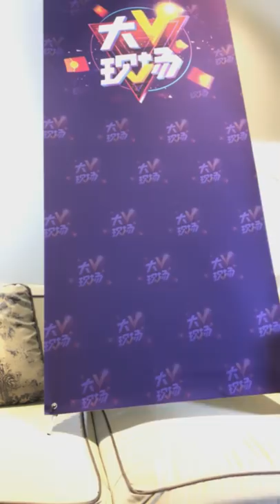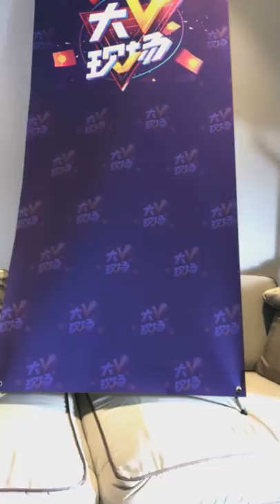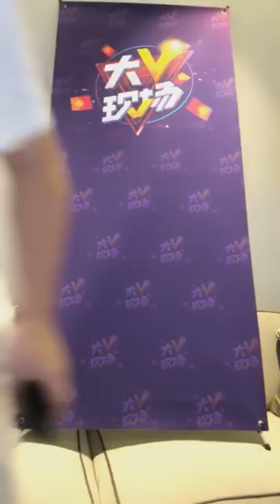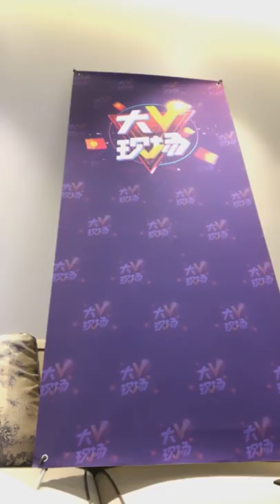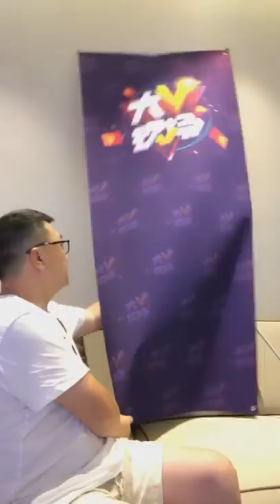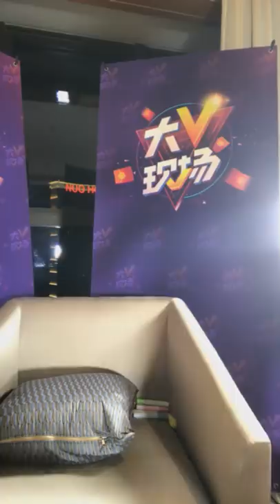[发车世界杯] 三小时超长末班列车！老司机陪你看决赛 法国vs克罗地亚